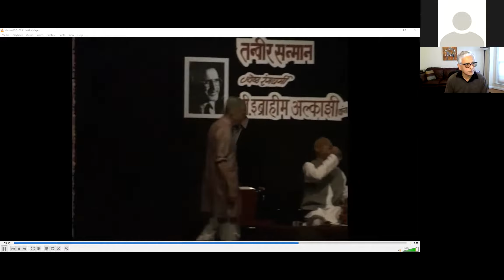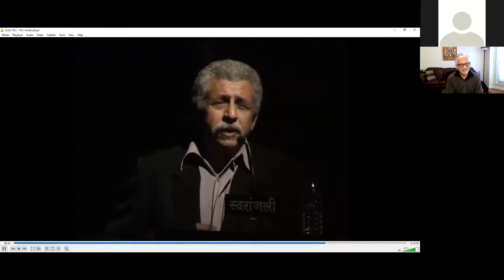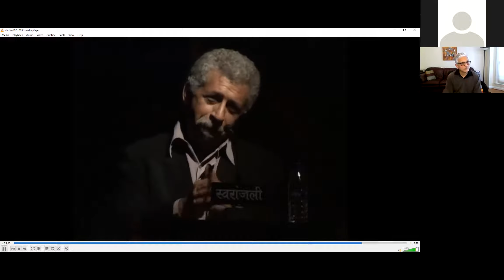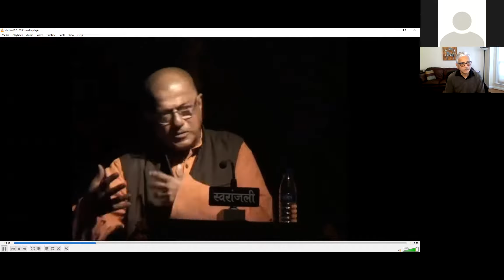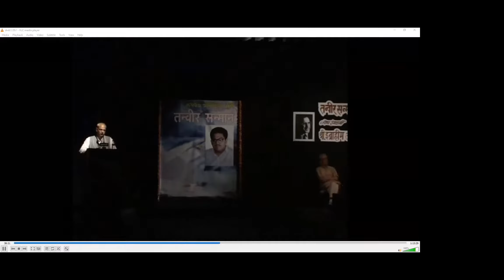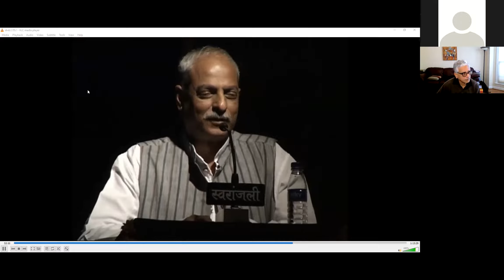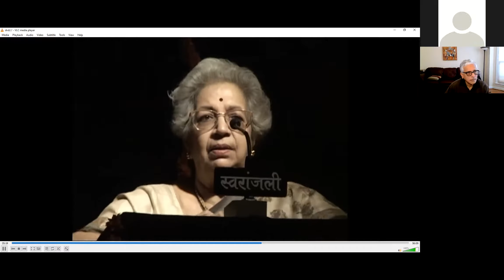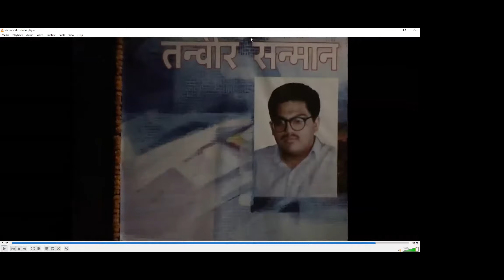In memory of Alkazi - Tanveer Lagoo sanman (Taurya Program on Nov 29, 2020)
Taurya Pratishthan's Official YouTube Channel.  Taurya Pratishthan is a non-profit organization for promoting performing arts. It is based in North Carolina.
Visit us online at tauryapratishthan.org for details.